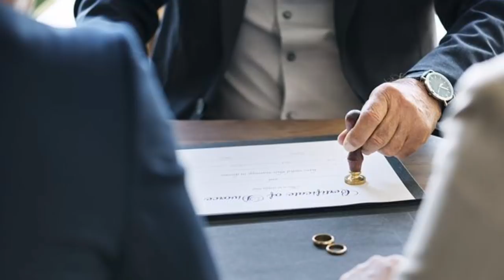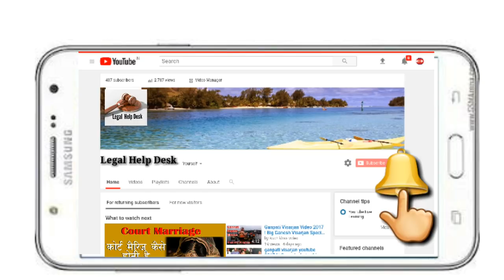स्पेशल मैरिज एक्ट 1954 क्या है | How to Do Court Marriage in India